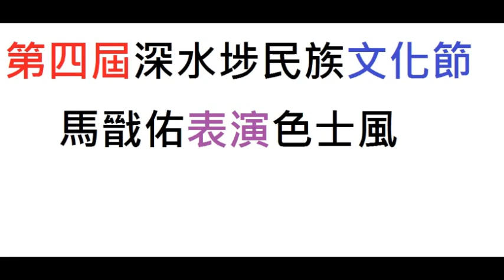第四屆深水埗民族文化節馬戩佑演奏色士風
2013年2月3日下午，在第四屆深水埗民族文化節中，南方民主同盟邀請了來自聖公會林護紀念小學的馬戩佑同學表演色士風。

馬戩佑演奏了鄧麗君的名曲‹月亮代表我的心›及‹漫步人生路›，觀眾都陶醉在悠揚的音樂聲當中。